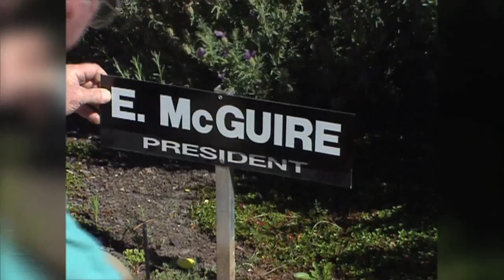THE CLUB | Follow Eddie McGuire through round 23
Join President Eddie McGuire through the round 23 win against the Bombers.